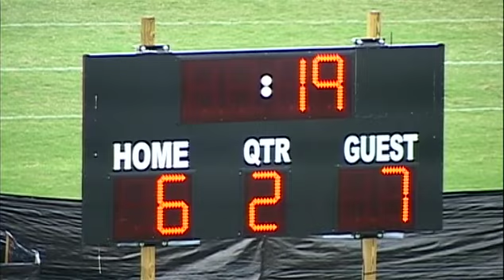2011 National PeeWee Championship - First Half